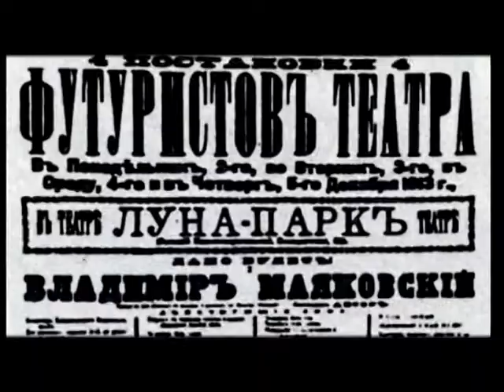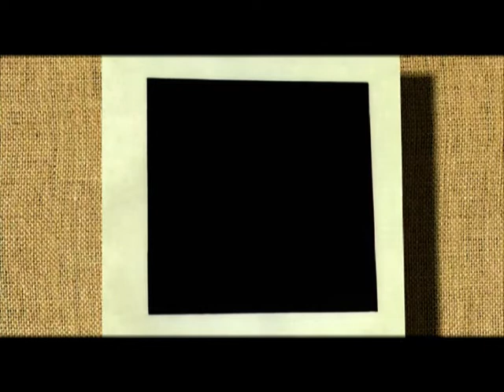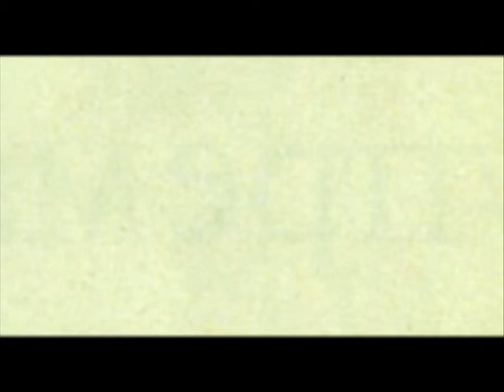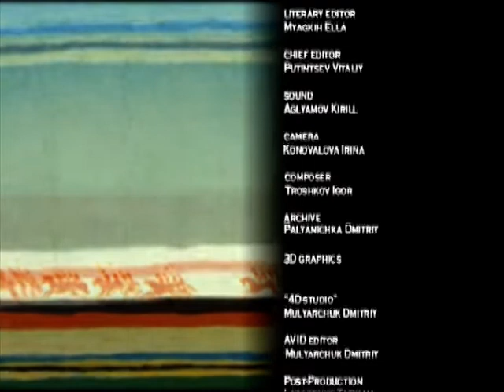Black Square. Kazimir Malevich | English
In the beginning of the past century, the visitors of the avant-gardists’ exhibition were confused reading provocative inscription under some works of this artist: “Contents of the picture is unknown to the author”. Today the most controversial canvas of Kazimir Malevich is not even referred as the works of art by many people, who only count its merchantability. Indeed, being simple from the first sight, the “Black Square” initiated a new trend in the abstract art.